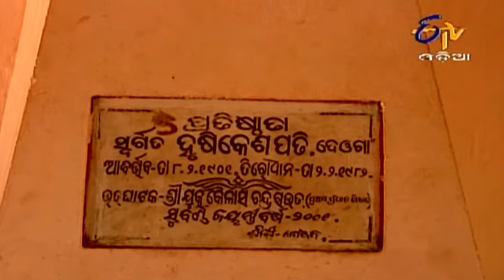Choto Mo Goanti - 21st July 2013 - Full Episode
A rural village magazine brings into focus village lifestyle, game, culture, tradition and talent. Throws light on the village problems villagers are grappling with Provides a platform to raise the chronic issue and at the same time make the village people accountable and responsible for the development of village.  Follow-up actions are shown which has been taken by the Govt. through various policies meant for the rural development.  Anchor interacts with village people to and extracts their emotions, sentiments and feelings about the village and the villagers. Famous theater and cine artist Mr. Ashrumochan Mohanty anchor this programme. We have tried to bring out some unique cultures for which the village is famous. Here we also make people aware of their socio-cultural problems and try to find out the remedies. We have included some personalities for whom the village is being proud.  We are mainly focusing on the historical & religious significant villages. Our anchor also depicting the significant of the villages, which are, gathers by our research team. In last few schedules we are focusing on hidden talents of the villages. We also incorporate more village games in our episodes.